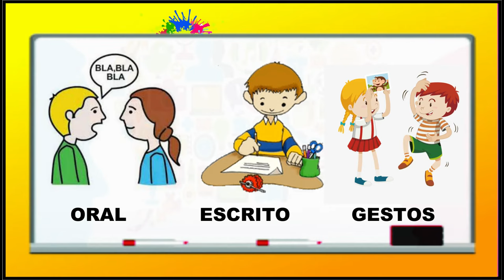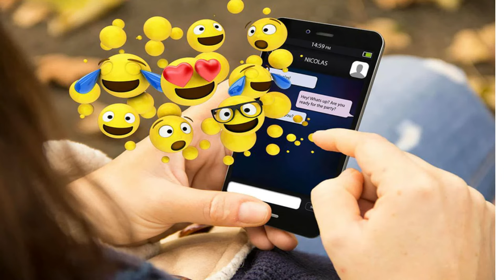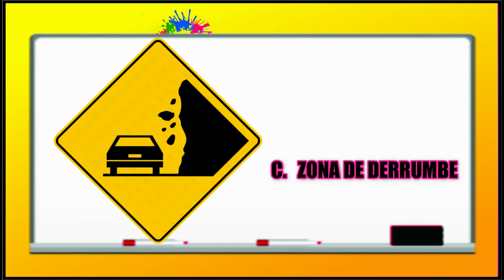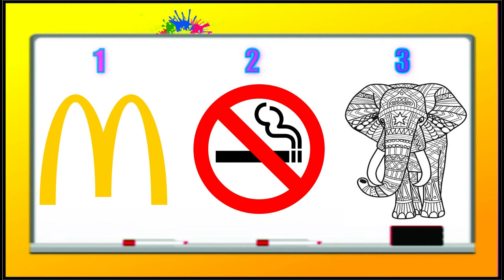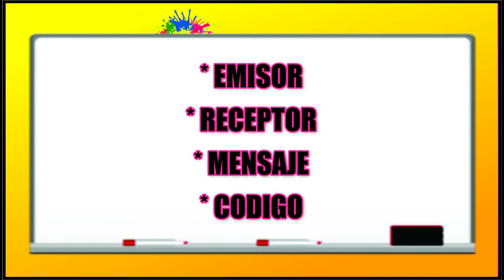EL LENGUAJE VISUAL Y SUS ELEMENTOS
VIVIMOS EN UNA SOCIEDAD VISUAL Y EN ESTE VIDEO APRENDERAN LOS CONSEPTOS Y CLASIFICACIÓN DEL LENGUAJE VISUAL